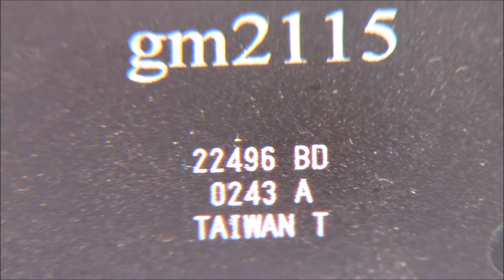Close-up - Compaq LCD Monitor Boards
Hey everybody! Hope you all had a nice weekend. In this video, we'll dive into some monitor circuit boards and see what they have on them. I'll be leaving most of the components on the boards, but there are some stuff I'll take off.

If you're feeling generous, you could donate to me to keep the content flowing and to help me with my business!